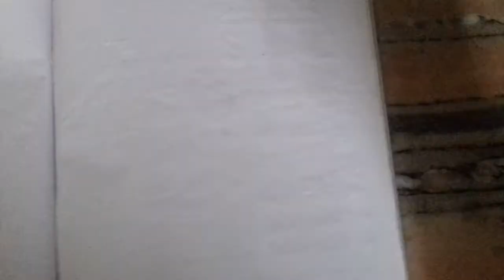how to draw peacock's ferther how to draw peacock drawing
hiii Welcome

about me
I am arvi Gondaliya and my youtube channel name is rv drawing and painting

for peacock ferther drawing esay

peacock drawing
peacock ferther drawing
esay peacock ferther drawing  ferther drawing
peacock
drawing
rv drawing
rv painting